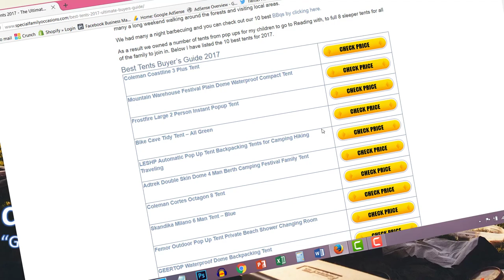Mountain Warehouse Festival Tent